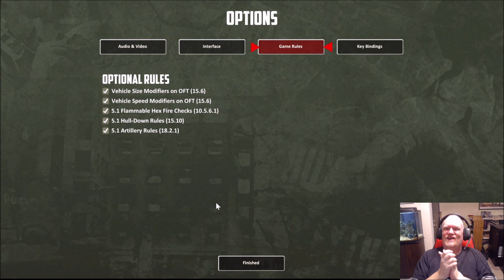5.1 Artillery rules implimented in Lock and Load Tactical Digital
A look at the 5.1 Artillery Fire Missions and all their options that have been implemented into Lock and Load Tactical Digital.